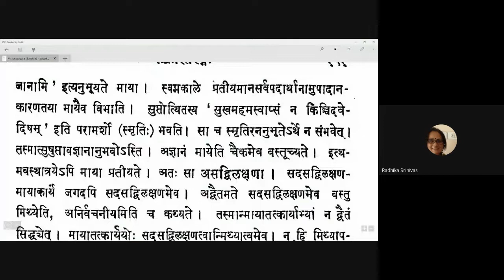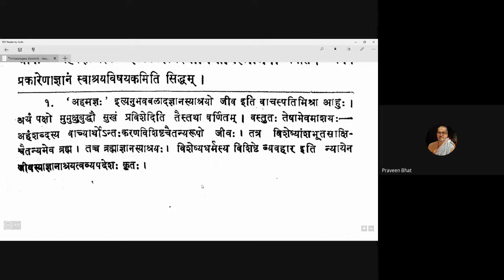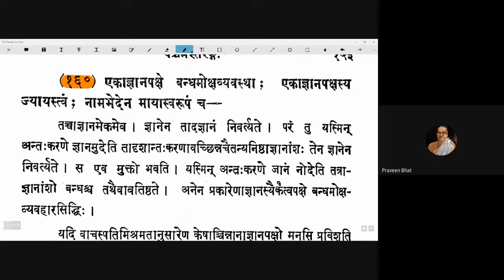Vicharasagara 099 20201211 (5.257-5.259)